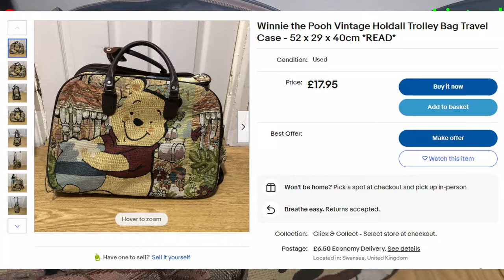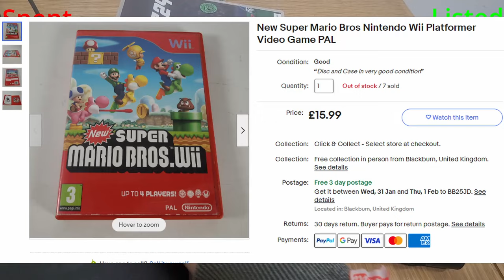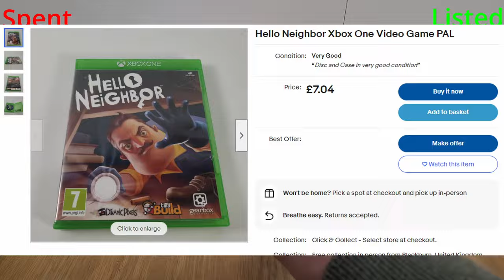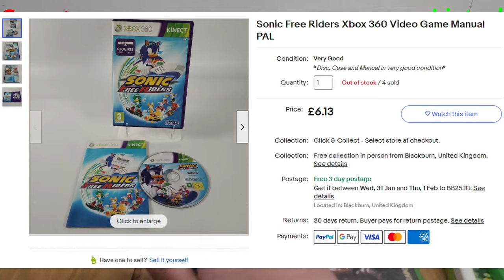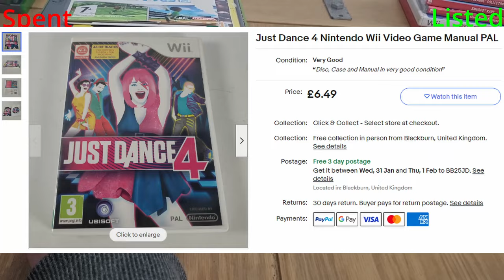£1000+ at First Carboot of 2024! | Ebay UK Gaming Reseller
Find out what I bought at my first carboot of 2024!
Ebay (after Brum Reseller told me to)